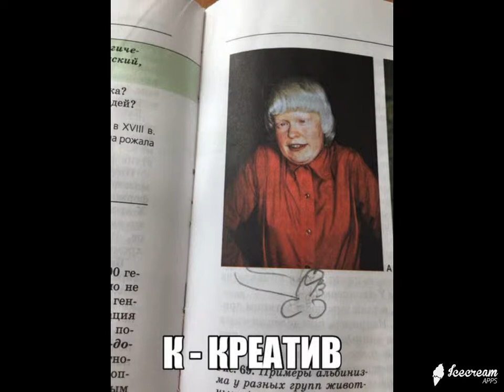ИнтересненькоО и Смешно ! Выпуск № 17 Супер нарезка демотиваторов на все вкусы !